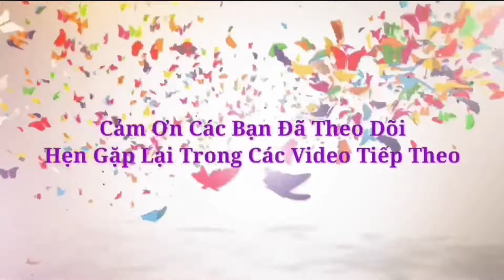Quy Trình Sơn Lại Bộ Ghế Theo Yêu Cầu Của Khách | Anh Thợ Tinh Nghịch #24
Bộ ghế mới nhưng theo yêu cầu của khách hàng sơn lại loại bóng sáng hơn nên hôm nay clip sơn ghế nầy mới ra lò. Mời cả nhà xem từng bước cách anh em mình làm nha.
Anh thợ tinh nghịch luôn lắng nghe từ các bạn.hj